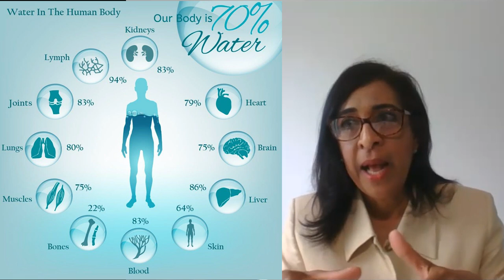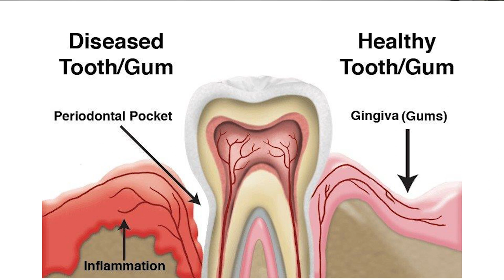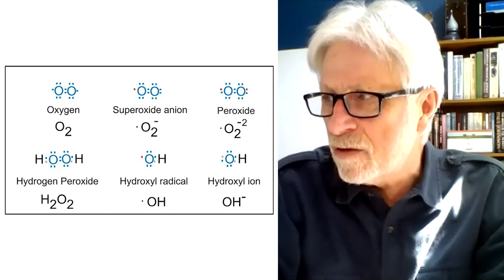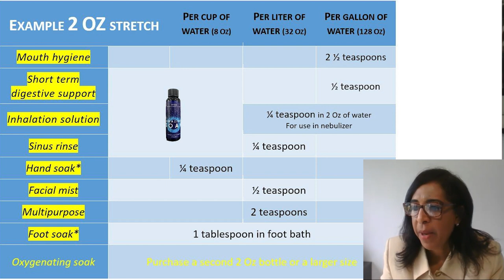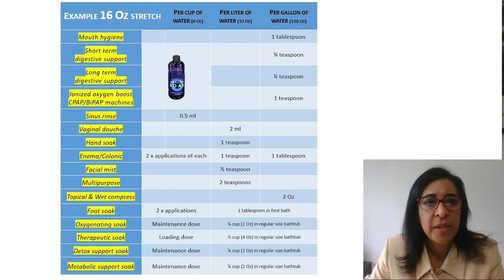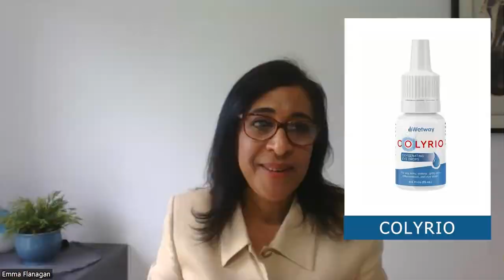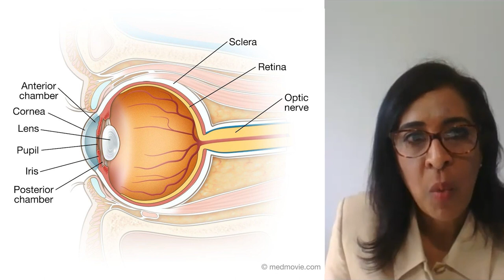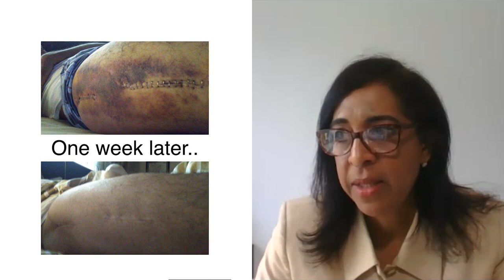WetWay with Emma Flanagan